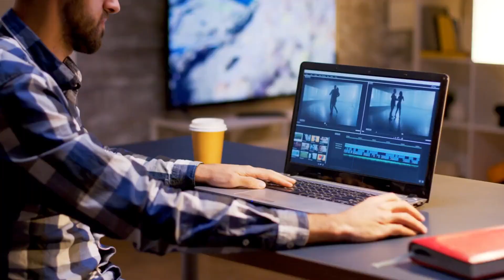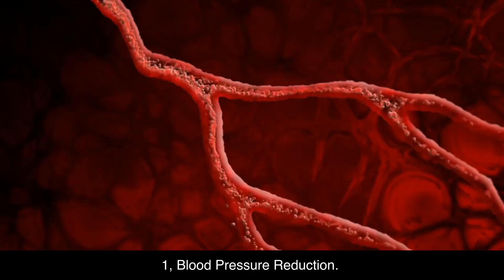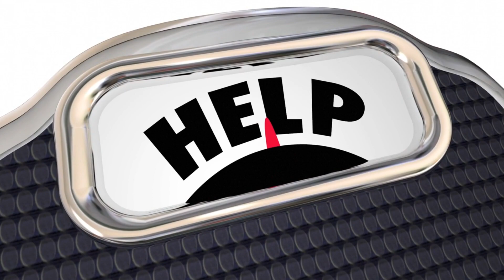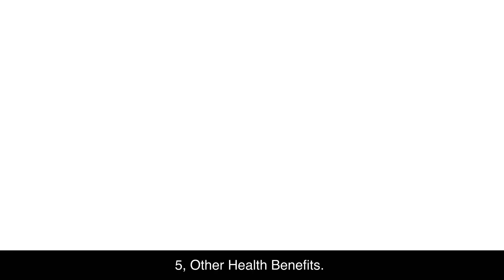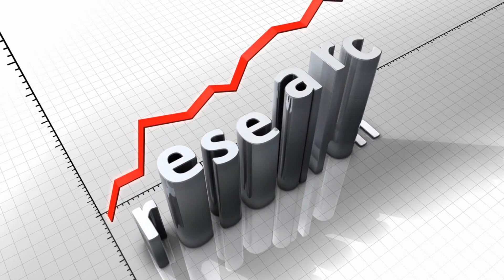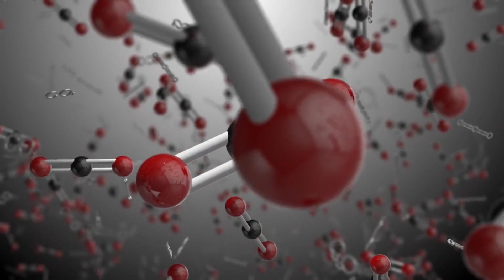The Science Behind Garlic's Impact on Blood Pressure Reduction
In this video, we explore the incredible benefits of garlic and garlic supplements on blood pressure reduction. Discover how this humble kitchen staple can make a significant difference in your cardiovascular health. Learn about the active compound allicin and its role in improving blood flow and relaxing blood vessels. We also discuss the recommended dosage and duration for optimal results. Join us as we uncover the power of garlic and its potential as a natural approach to managing blood pressure. Remember to consult with a healthcare professional before incorporating garlic or garlic supplements into your routine, especially if you're currently taking medications.

Provided that you dislike watching the video, you have the option to access the link to rapidly skim through the information presented in the video.